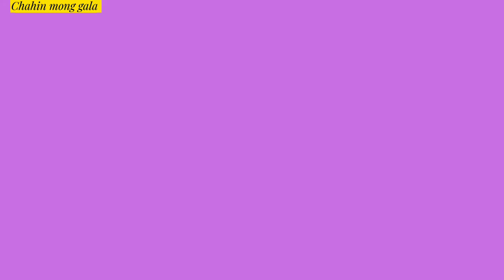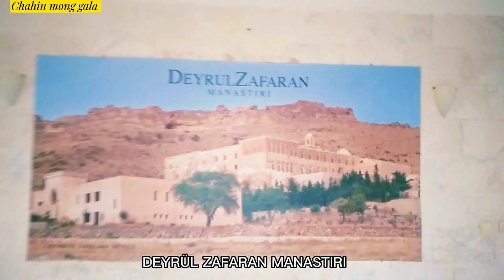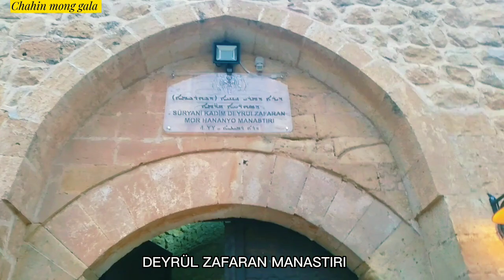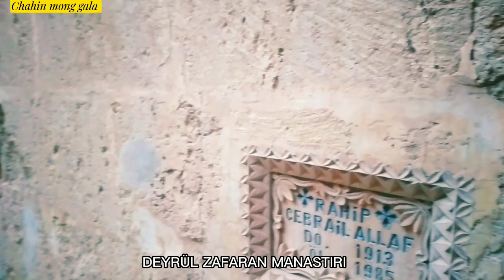🔴DEYRÜL ZAFARAN MONASTERY